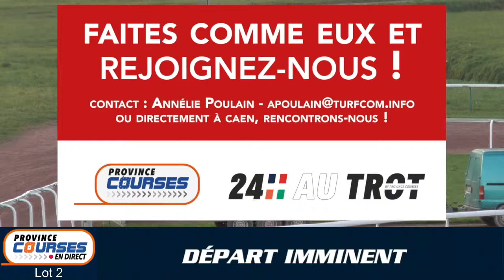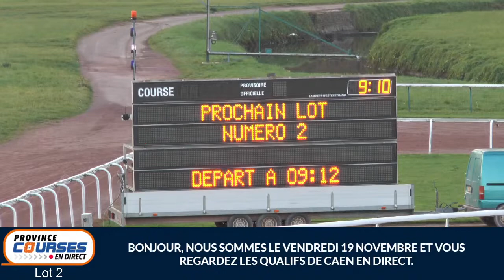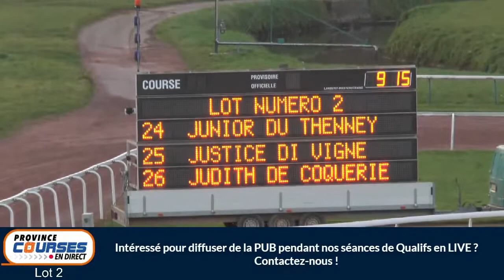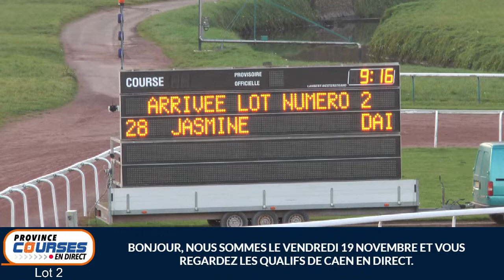Qualifications Lot 2 - Caen 19 11 2021